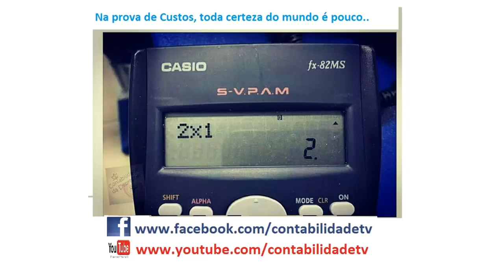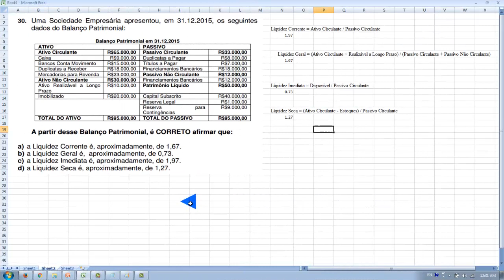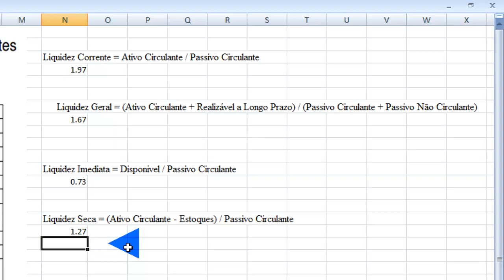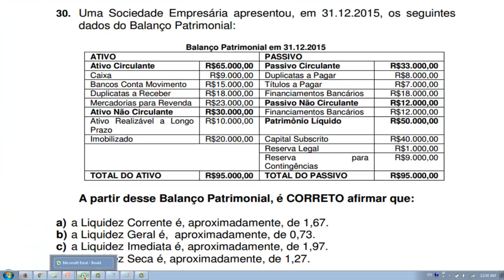Questão 30 - Exame de Suficiência 2016.1 -Liquidez Corrente , Geral , Imediata e Seca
30. Uma Sociedade Empresária apresentou, em 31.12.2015, os seguintes
dados do Balanço Patrimonial:
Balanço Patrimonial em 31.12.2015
ATIVO PASSIVO
Ativo Circulante R$65.000,00 Passivo Circulante R$33.000,00
Caixa R$9.000,00 Duplicatas a Pagar R$8.000,00
Bancos Conta Movimento R$15.000,00 Títulos a Pagar R$7.000,00
Duplicatas a Receber R$18.000,00 Financiamentos Bancários R$18.000,00
Mercadorias para Revenda R$23.000,00 Passivo Não Circulante R$12.000,00
Ativo Não Circulante R$30.000,00 Financiamentos Bancários R$12.000,00
Ativo Realizável a Longo
Prazo
R$10.000,00 Patrimônio Líquido R$50.000,00
Imobilizado R$20.000,00 Capital Subscrito R$40.000,00
Reserva Legal R$1.000,00
Reserva para
Contingências
R$9.000,00
TOTAL DO ATIVO R$95.000,00 TOTAL DO PASSIVO R$95.000,00
A partir desse Balanço Patrimonial, é CORRETO afirmar que:
a) a Liquidez Corrente é, aproximadamente, de 1,67.
b) a Liquidez Geral é, aproximadamente, de 0,73.
c) a Liquidez Imediata é, aproximadamente, de 1,97.
d) a Liquidez Seca é, aproximadamente, de 1,27.